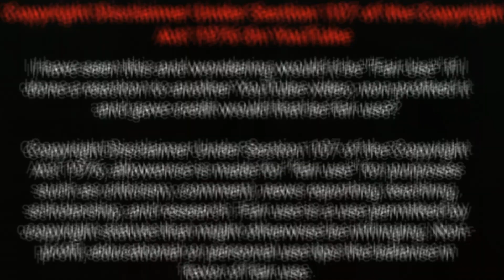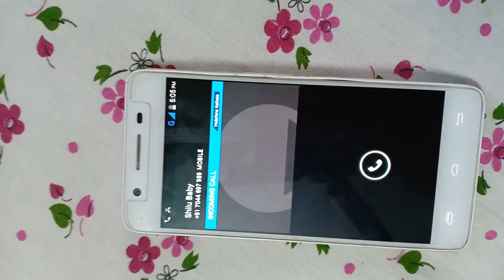বাপ vs ছেলে (সরস্বতী পুজো কেস)// বাপের পর্দা ফাঁস//Bap vs Chhele//bap er porda faas